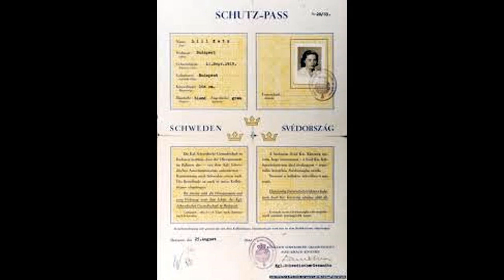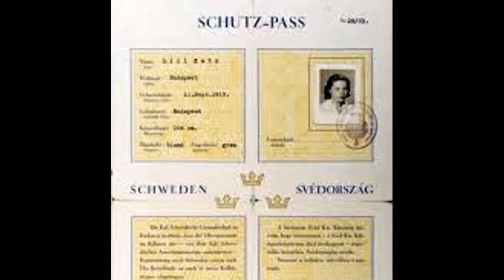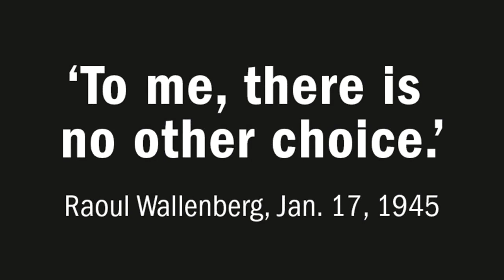Raoul Wallenberg: Legendary Hero presented by Fred Kallin for OMAH's History Speakers Series